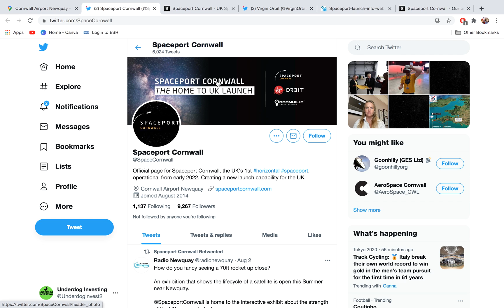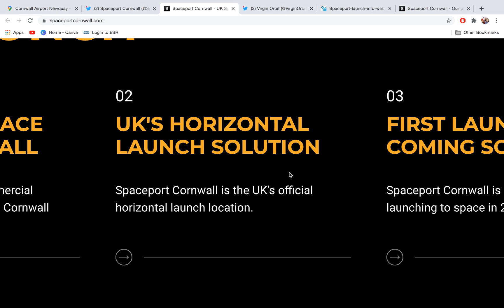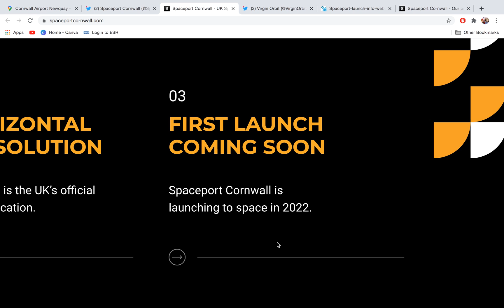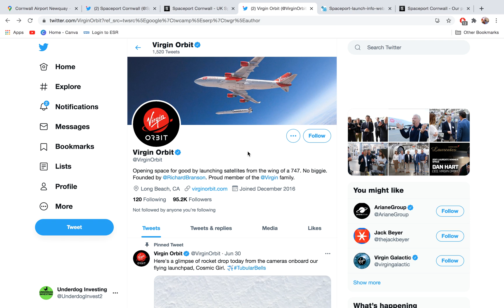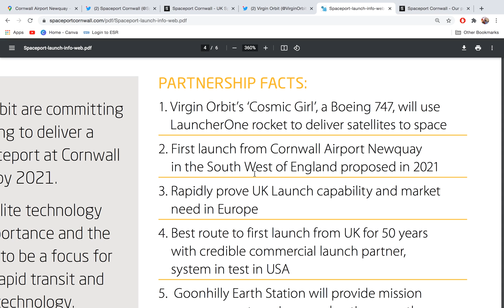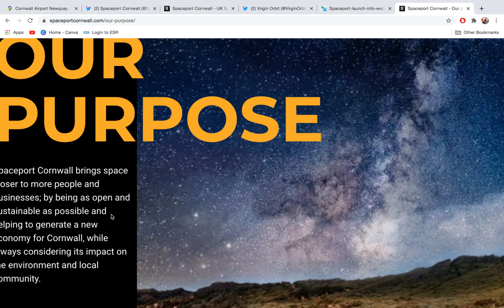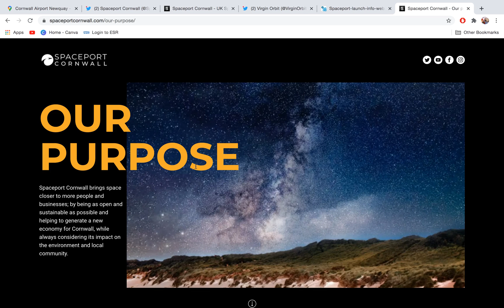🚀Virgin Galactic [SPCE] Stock - My Prediction On Our NEXT SPACEPORT!!!🚀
Welcome to episode 116, where make a prediction on the next Spaceport for Virgin Galactic to send passengers to space!

- The Underdog Investing channel's mission is to take up-to-date information on disruptive and innovative companies, and blend this with traditional "old school" investing philosophies, to create a powerful long term vision of the future.